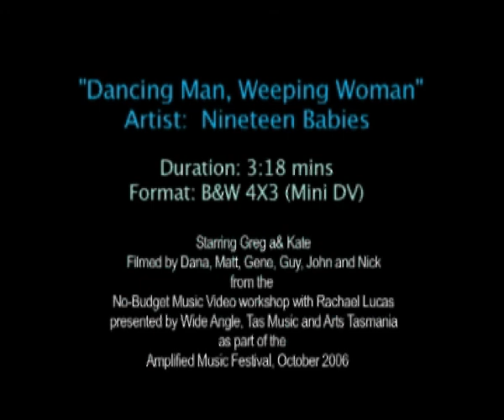"Dancing Man, Weeping Woman" -19 Babies